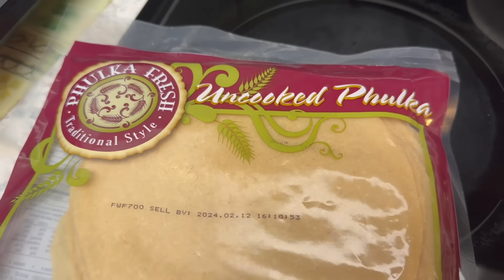Harsh Reality Of Living In America 🇺🇸 Dil Ki Baat | Daily Vlog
Hi friends, in this vlog I have shared a day in my life vlog.